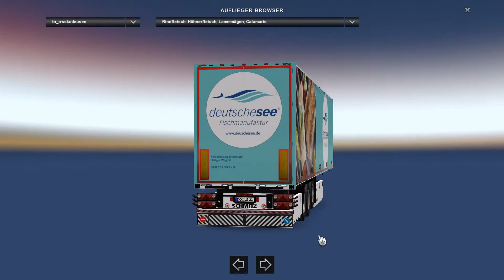ETS2: SKO Schmitz Cool - Modified by Stanley - 20 NRW Skins + Download Link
Rudi´s SKO Schmitz Cool Skins, NRW Edition.

Credits for the trailer: Stanley and TZ Express
Skins: Rudi

This is a modified SKO Schmitz from Stanley. I like all this lights,^^ thanks for updating this nice trailer.
I have only made the skins!

I did now so much skinks from companies everywhere in Europe. Now I did 20 skins from companies from the area where I´m living, Germany/NRW/Ruhrgebiet.

– Medium quality (2048)
– Standalone
– KI traffic
– Cargo
– Game Version 1.27!!
– Clean game log

The companies in order:

- BVD
- CTS
- Deutsche See
- DUSP
- Emons
- ITG
- Kerkemeier
- Nolden
- Nosta
- Panobake
- PGG
- Rhenus
- Rosendahl
- Rupieper
- Schröder & Schierenberg
- TransGourmet
- Voss
- Wiechers
- Winner
- Zufall